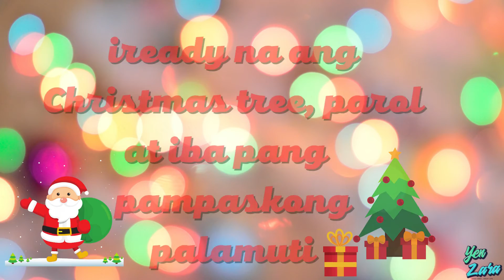Nalalapit na ang Kapaskuhan